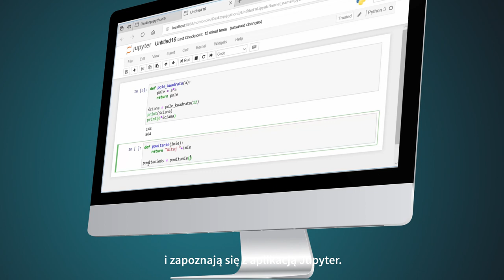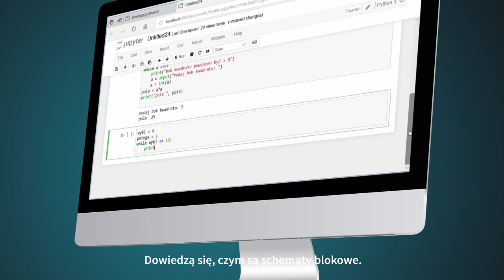VIDEOPOINT | Python dla dzieci i młodzieży. Jak uczyć się programowania-pierwsze kroki [kurs video]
Kurs jest przeznaczony dla każdego młodego słuchacza, nawet tego, który nie miał dotąd do czynienia ze środowiskiem programistycznym, z algorytmiką i Pythonem jako takim. Wystarczą otwarta głowa i odrobina zainteresowania, aby gładko wejść w świat języka programowania i zacząć się w nim poruszać. A potężne możliwości, jakie daje umiejętność pisania własnych aplikacji, na pewno skłonią niejednego początkującego programistę do pokonywania kolejnych stopni wtajemniczenia. Od czegoś trzeba zacząć!

Żądny wiedzy?